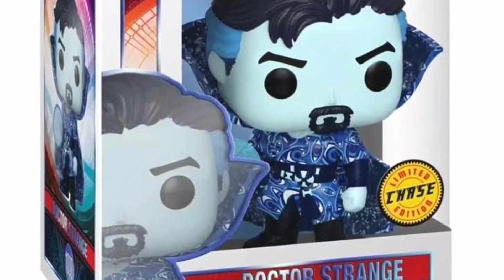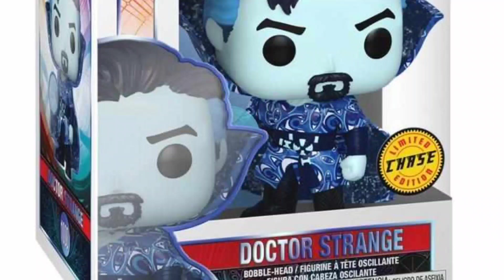New Doctor Strange variant in Doctor Strange 2 , Evil Strange theory explained ( தமிழ்)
Doctor strange 2 New Doctor strange variant confirmed!